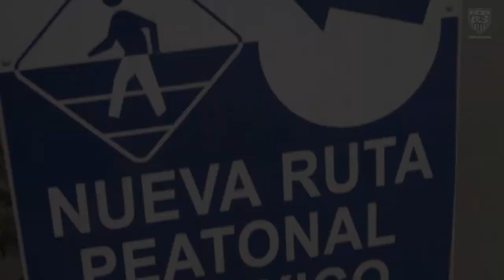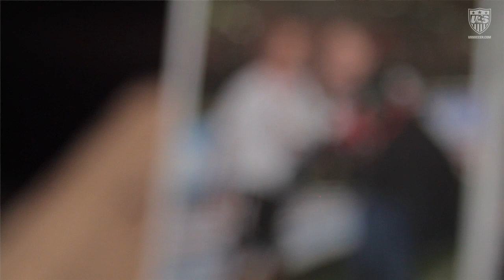Edgar Castillo: Fútbol y Familia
Edgar Castillo talks about his life in Mexico, playing for Club Tijuana and the U.S. Men's National Team, and raising his three children.

U.S. Soccer